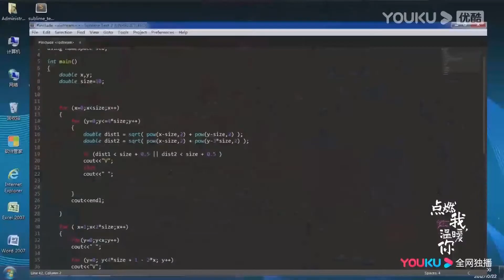【抢先看】灰姑娘苦等霸道学霸3年终于重逢，他却要和其她女人结婚，灰姑娘心碎骂他“混蛋”！【点燃我，温暖你（打火机与公主裙） Lighter&Princess】